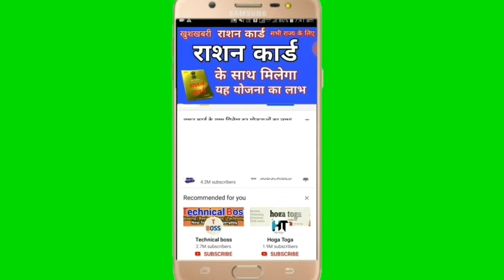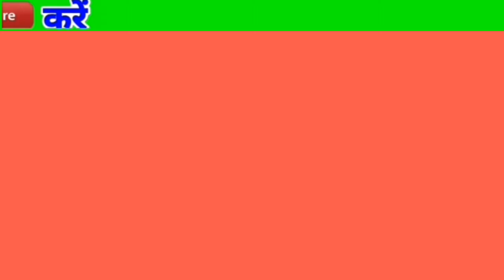Agar Aadhar Card hai to Milenge 12000 rupay sochalay banwane ke liye seed Bank khate mein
Agar Aadhar Card hai to Milenge 12000 sochalay banane ke liye Jan Dhan Yojana Pradhan Mantri Awas Yojana Pradhan Mantri Awas Yojana Pradhan Mantri Awas Yojana Pradhan Mantri gram Yojana Pradhan Mantri Jan Dhan Yojana